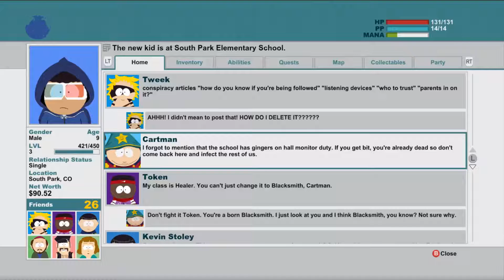South Park: The Stick of Truth: Walkthrough Part 9 | HALF HOUR OF POWER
HALF HOUR OF POWER!!!

South Park: The Stick of Truth - Gameplay Walkthrough Part 9

I didn't know that drug producers can be scientists at the same time. Hmmm. Enjoy! :D

If you liked this video please check out some of my other playlists. I play lots of games (old and new) so you may enjoy them!